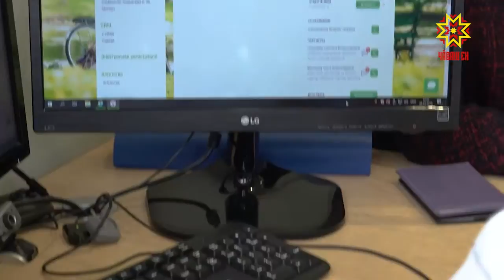Кивçен укçа илмелли çăмăллăхсем пулмалла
Шупашкарти ипотека кредичĕ паракан центрта ачаллă çемьесене кивсен укçа илнĕ чухне пулăшу парасси пирки калаçрĕç. Шанса паракан укçана малашне пĕр эрнерех илме пулĕ.